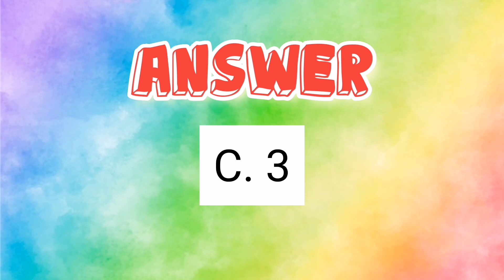✅Did you get the answer correctly? Find out now! 😜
Thank you for those who participated, you are all great! ☺️ If you don't get it right, it doesn't matter. It's only the first question and in time you would know more about my YT channels. 😄

Want to know about me and my YT channel, check out for short vids of QnA! Coming soon on my next question tomorrow Friday! 🙏😬

To learn more about me and my YT channel, check out the playlist below⬇️